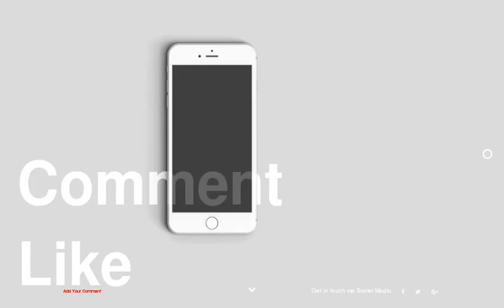Top 10 Cellulite Food Busters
be creativo
1 : Green Tea
2 : Broccoli
3 : Water
4 : Oranges
5 : Berries
6 : Garlic
7 : Bananas
8 : Spinach
9 : Lemon